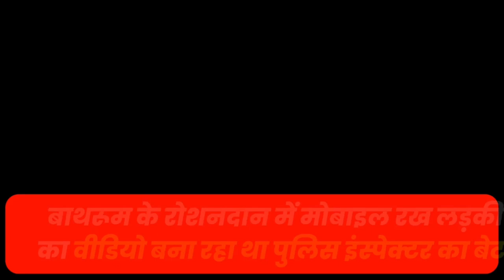बाथरूम के रोशनदान में मोबाइल रख वीडियो बना रहा था पुलिस इंस्पेक्टर का बेटा | Police Inspector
बाथरूम के रोशनदान में मोबाइल रख लड़की का वीडियो बना रहा था पुलिस इंस्पेक्टर का बेटा | Police Inspector Son